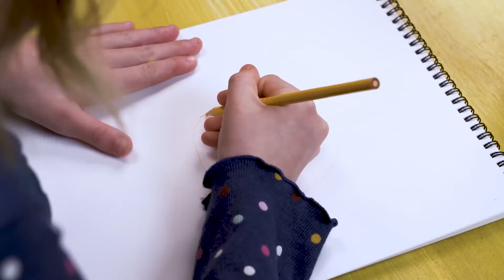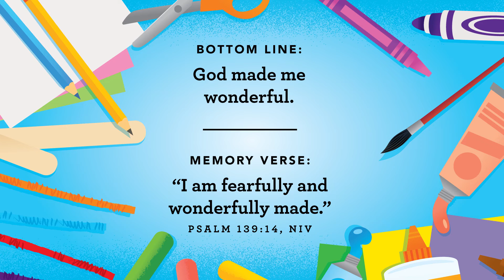You Are Important To God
God, we love You. Thank You for making us wonderful. Thank You for knowing how many hairs are on our heads. Thank You for always loving us. You are an awesome God. In Jesus’ name we pray, amen.